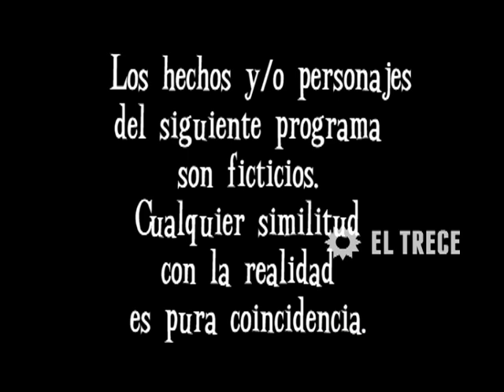Son amores - Capítulo 294